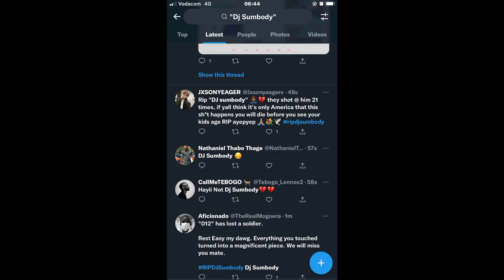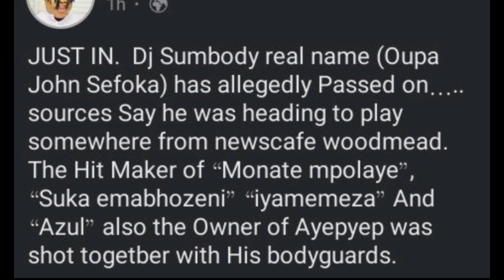BREAKING! 😭SA popular Dj Sumbody reportedly passes away, cause of untimely passing 💔😭🕊️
Dj Sumbody reportedly shöt death